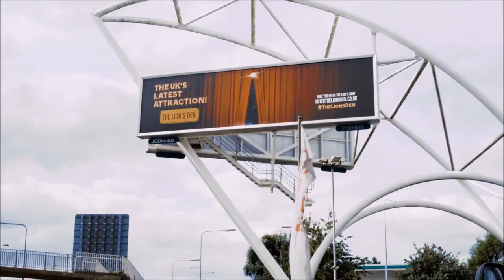96 Sheet Billboard Cost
96 Sheet Billboard Cost can be seen throughout this video. Our company provides media purchasing for TV and billboards in addition to online and social networking advertisements. Since we are one of the very best promotional advertising development corporations in the United Kingdom, we can offer extra services including media planning so as to strengthen your marketing and advertising approach and get greater results from the ads that are produced. It is important to look at your possible audience's preferences as well as how they think instead of just general demographics. It is important to capture attention and show the audience what you could provide right away. To speak about the inventive advertising and marketing we are able to provide, remember to get in touch using the contact form. The very best unbiased promoters will likely be completely skilled organisations which have specialist knowledge in the marketing industry. We work with a number of agencies to market various products and services. As we are expert offline advertisers, we try to provide the very best value for money and return on investment. We can assist you with media buying as well as media preparation in order to create wonderful advertising campaigns that will attract new customers.

If you are interested in finding out about the history of advertising, please feel free to have a look at this

Advertising campaigns, both traditional and online, should evolve over time as opposed to running for a brief time. We carry out research regularly to make sure that you receive the most effective services from our experts. For top level results and return on investment, our experts strive for a primary response that is targeted on the principle market immediately. Please talk to one of our advertising experts by completing the enquiry form on this page. We’ll be ready to provide more information and recommendations on the ideal approaches and tactic to carry out promotions for your products. Our experts aim to give the most beneficial success at excellent prices so you will continually be happy with the finished adverts. For information on billboard design, please visit this

96 Sheet Billboard Cost

If you are interested in watching more videos like this one, please have a look at this playlist Here you can see more videos on billboard advertising.

96 Sheet Billboard Cost - We greatly value you taking a few minutes to see the video which we made. Preferably, you will have found the online video useful. Should you have any questions or feedback, make certain to post them into the section below and we'll respond. We would be very grateful if you could share and also like our video across your social network sites.

96 Sheet Billboard Cost